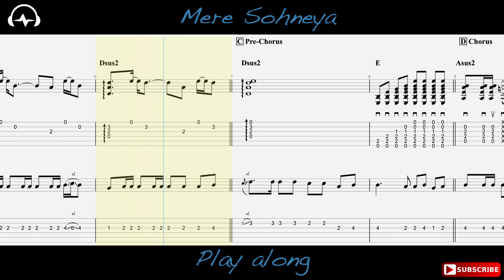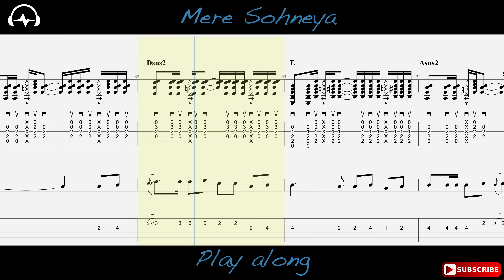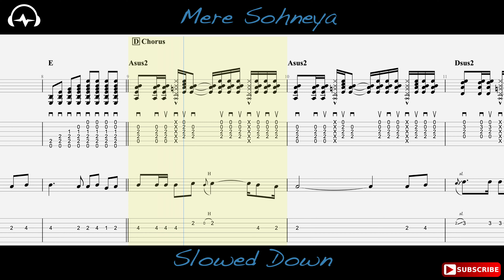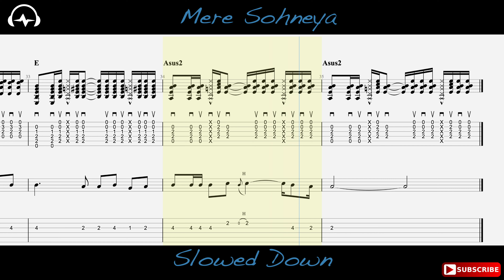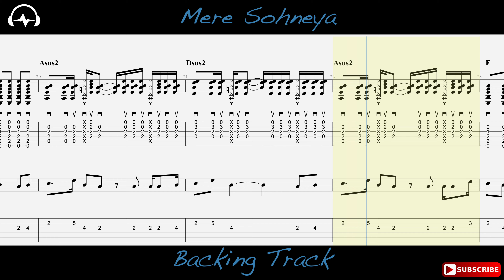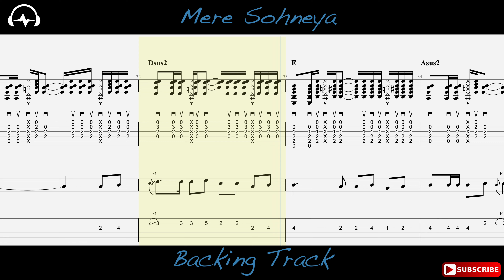Mere Sohneya (Kabir Singh) | Guitar Tabs | Playalong & Backing Track | Watch & Learn.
"Play along" Section Begins at👉00:11
"Slowed Down" Section Begins at👉01:49
"Backing Track"(Give it a Shot!!!) Section Begins at👉 04:48

Mere Shoneya (Kabir Singh) Guitar tabs on-screen.🎼🎵

"For PDF Files Of This TAB"

Use this video for play along and backing track. 🎸

Give Thumbs up 👍👍 if you find this helpful🤘🤘

Original Song Credits👇
Singer : Sachet Tandon, Parampara Thakur
Music Director : Sachet-Parampara
Movie : Kabir Singh
Lyrics : Irshad Kamil